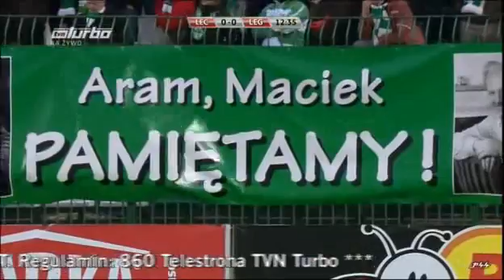2011.04.06 Lechia Gdańsk - Legia Warszawa 0:1 (0:0) 1. połowa